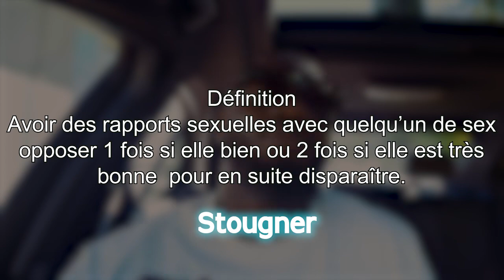VOICI LA VIDEO LA PLUS TOXIQUE SUR INTERNET: ON NE DIT JAMAIS LA VERITÉ A CES FEMMES